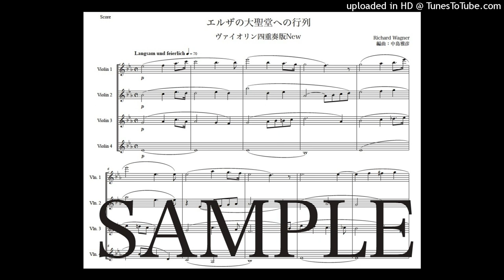ワーグナー「エルザの大聖堂への入場」ヴァイオリン四重奏版（編曲：中島雅彦）